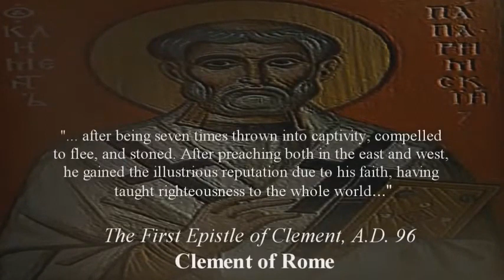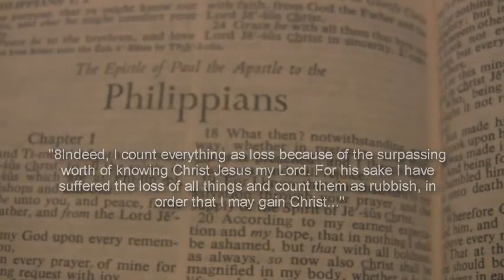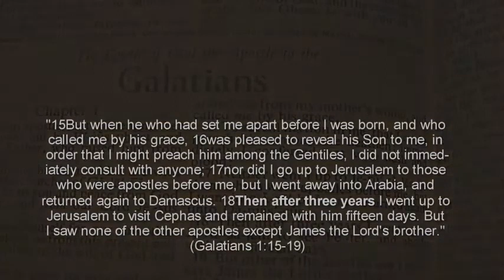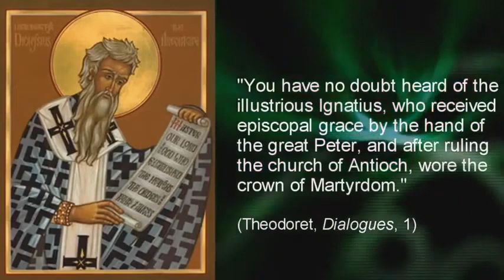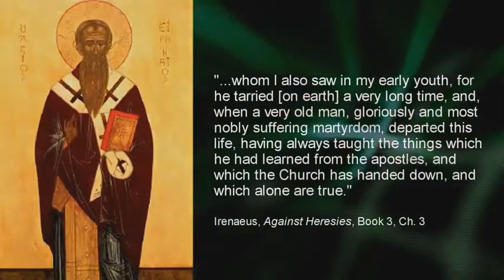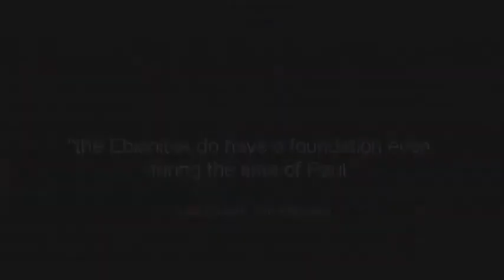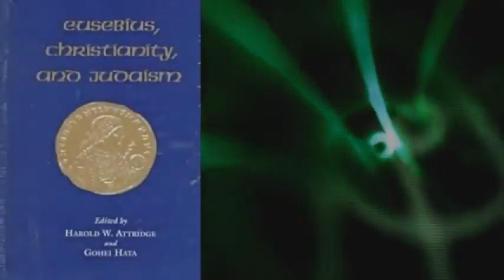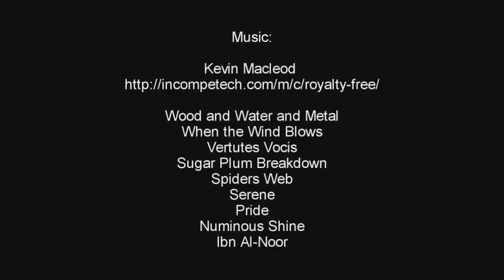DOCUMENTARY: A Defense of Apostle Paul